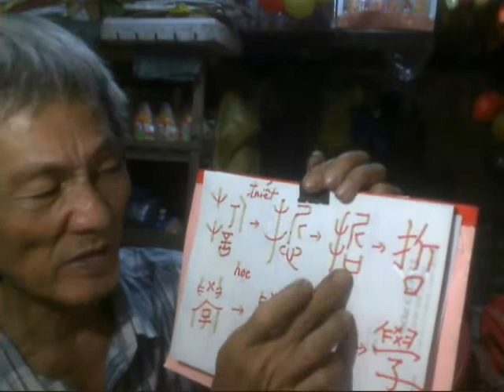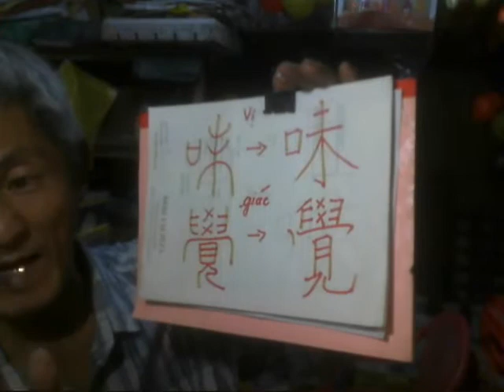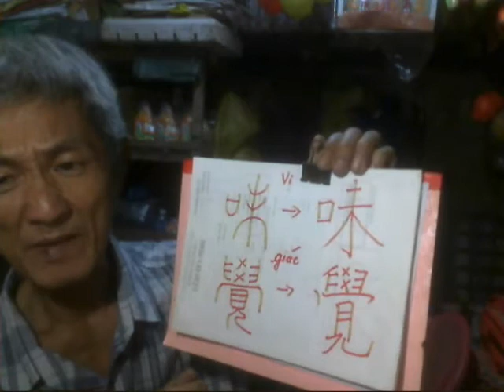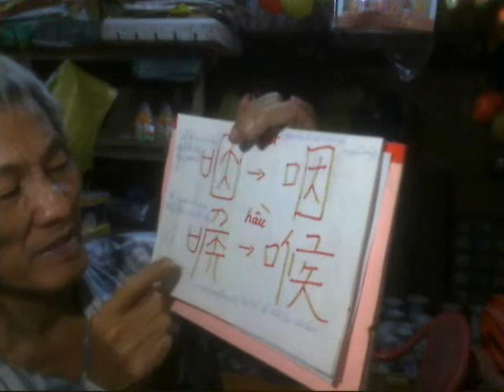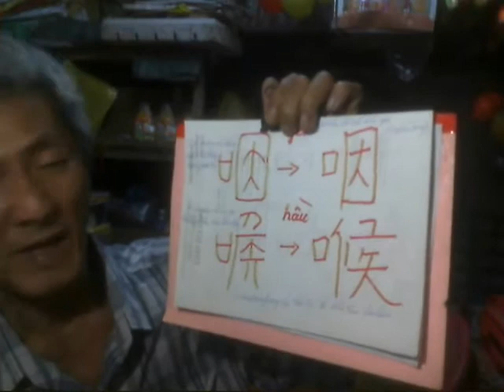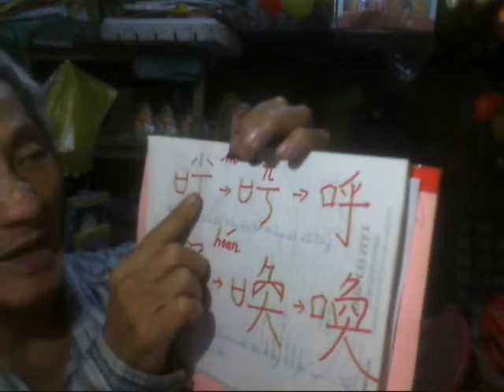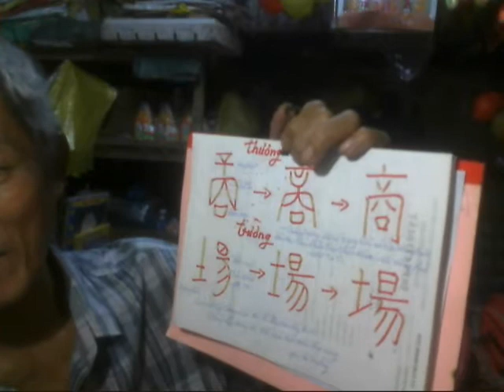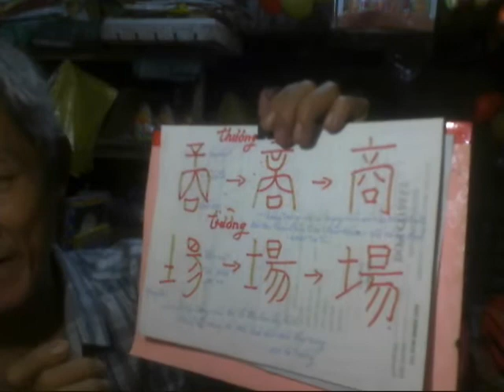Cụm từ Phát triển kỹ năng part 78